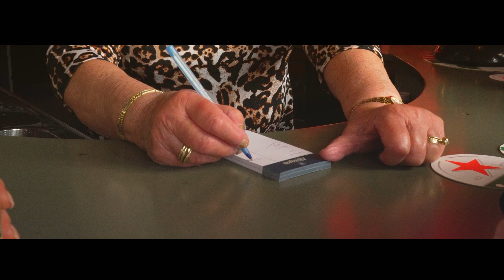Dario - Die Laaielichter